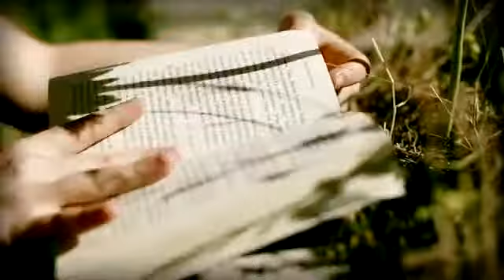Antimatter - Epitaph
Ayça Eren